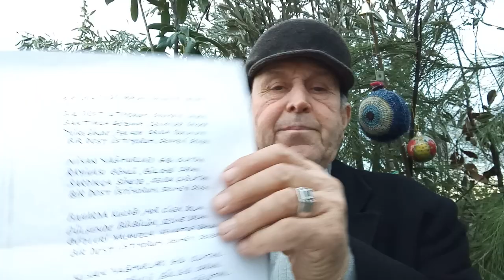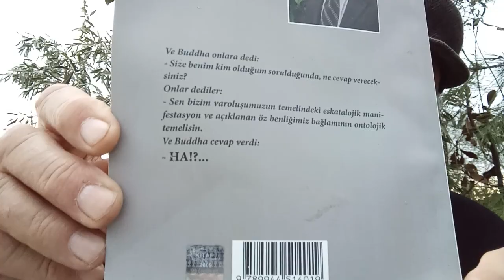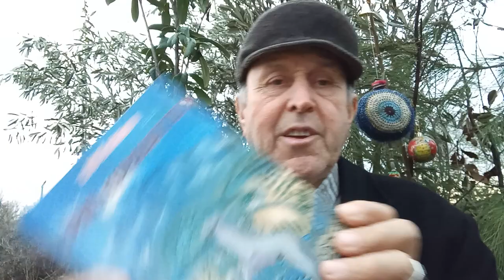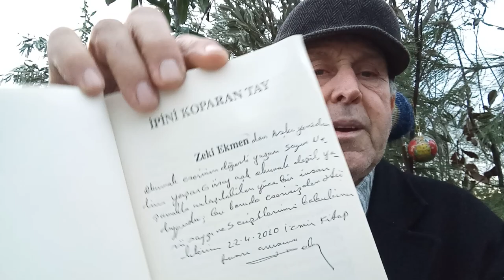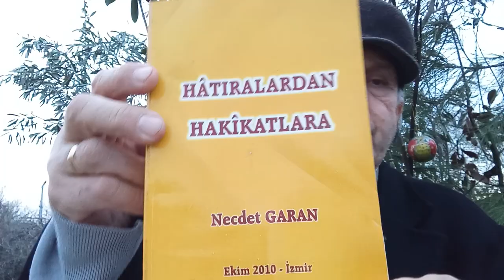On Bin Lira Basılsın.